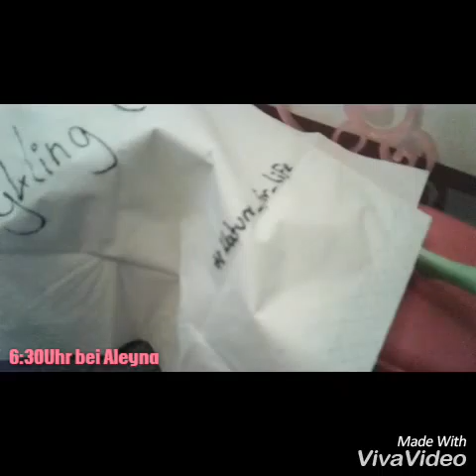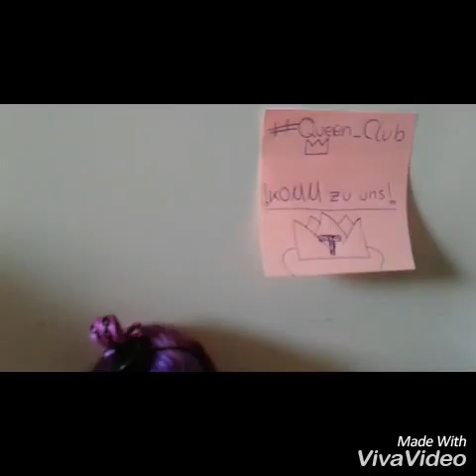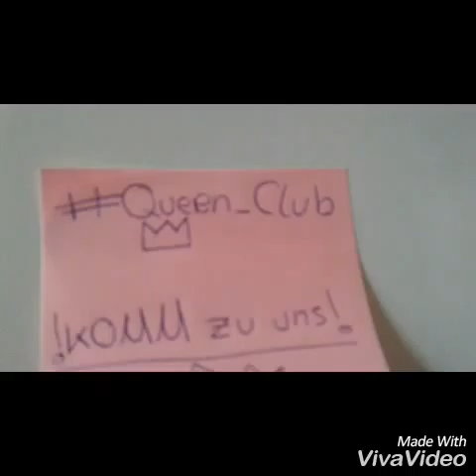Das perfekte Trio (Teil 1)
Tamara: Spectra Vondergeist
Aleyna: Venus McFlytrap
Laura: Frankie Stein
Sven: Sloman Mortavitch
Lukas: Deuce Gorgen
Alex: Jackson ...

xoxoMina